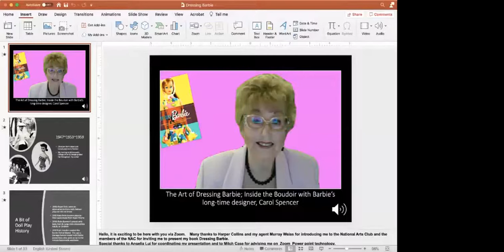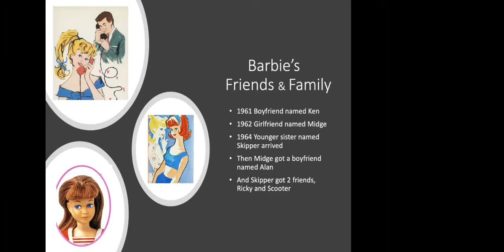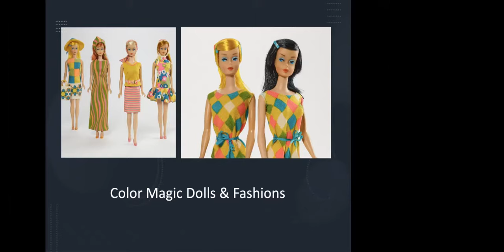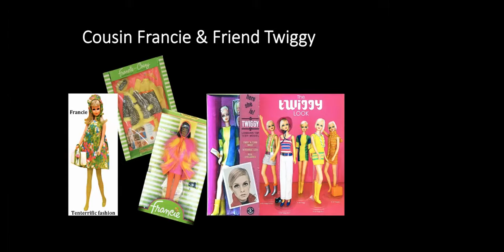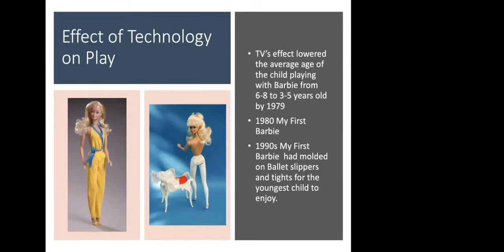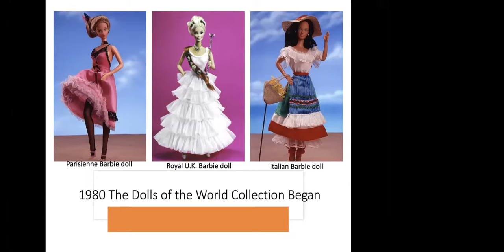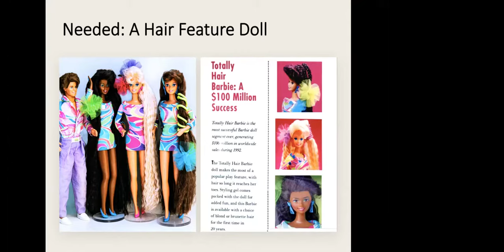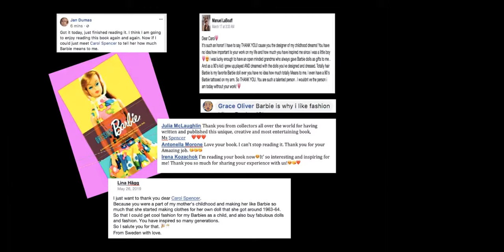Looking at the Iconic Fashion of Barbie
The National Arts Club presents a conversation with Carol Spencer, author of "Dressing Barbie: A Celebration of the Clothes That Made America’s Favorite Doll and the Incredible Woman Behind Them." For over 35 years, Spencer, collaborated with legendary figures at Mattel such as creator Ruth Handler, and original designer Charlotte Johnson to design the wardrobe of the American icon known as Barbie.